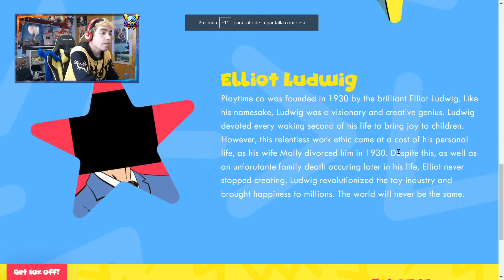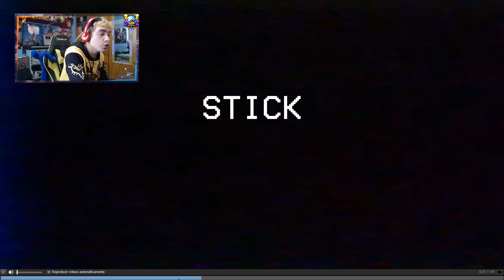BOXY BOO está MUERTO! PROJECT PLAYTIME 🔥 ANALISIS del PERSONAJE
El PERSONAJE SECRETO BOXY BOO está MUERTO! en PROJECT PLAYTIME

Por que MOMMY LONG LEGS y HUGGY WUGGY siguen VIVOS en PROJECT PLAYTIME? y explico la MUERTE de BOXY BOO en este NUEVO JUEGO con el GAMEPLAY y TRAILER OFICIAL (reacción en español)

PROJECT PLAYTIME JUEGO MULTIJUGADOR de POPPY PLAYTIME con MOMMY LONG LEGS, HUGGY WUGGY, un máximo de 7 jugadores por PARTIDA y personajes personalizables al estilo AMONG US con fecha de salida: 6 de diciembre 2022.

POPPY PLAYTIME CHAPTER 2: FLY IN A WEB para PC, STEAM y proximamente en CELULAR ANDROID e IOS. HUGGY WUGGY, MOMMY LONG LEGS, PUG A PILLAR, bunzo bunny, kissy missy, mini Huggies, candy cat, cat bee, bron, daisy son algunos de los MONSTRUOS que APARECEN en este HORROR GAME. Además del experimento 1006 VHS de la fabrica de juguetes salen en el GAMEPLAY. CAPITULO 3 pronto.